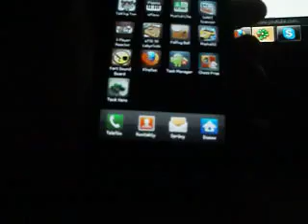Piano Samsung Galaxy S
playing on Samsung Galaxy S :) sorry for quality ... and i have never played on piano before xD